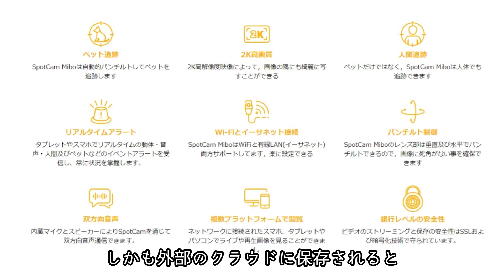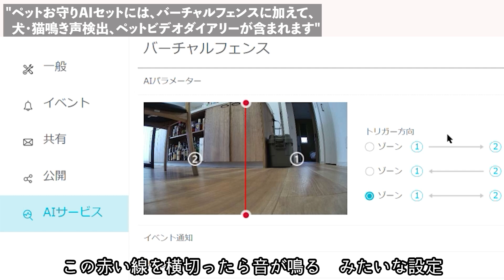ペット愛炸裂！ AIペットカメラ クラウドカメラ「SpotCam Mibo」で決定的瞬間を逃すな！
商品名：SpotCam Mibo
公式ウェブサイト：
商品URL（アマゾン）：
．100%のクラウドシステムは台湾で開発されており、クラウドホストは日本のGoogleデータセンターを使用しており、日本国内のホストです。
．SpotCamは台湾のブランドであり、中国本土以外で自己研究・開発を行う非常に少数のブランドの1つです。
．市場で唯一、終身無料の24時間全天候クラウドレコーディングを提供するブランドであり、24時間循環録画が可能です。